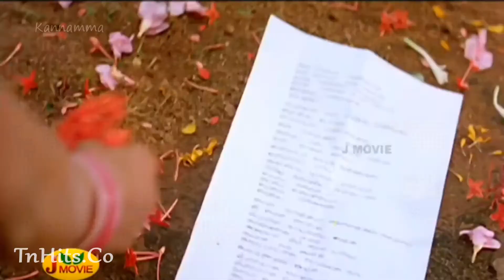💐💐ஒரு கடிதம் எழுதினேன், (Deva Movie, vijay)1080p HD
HCL